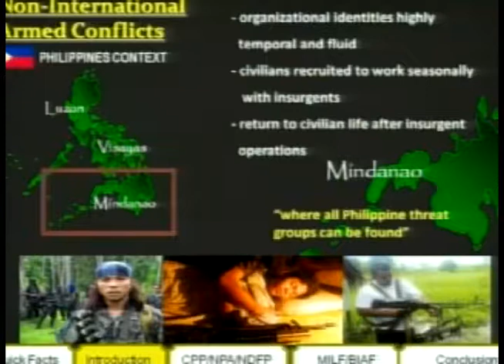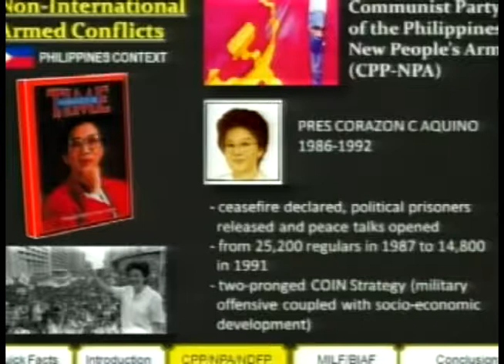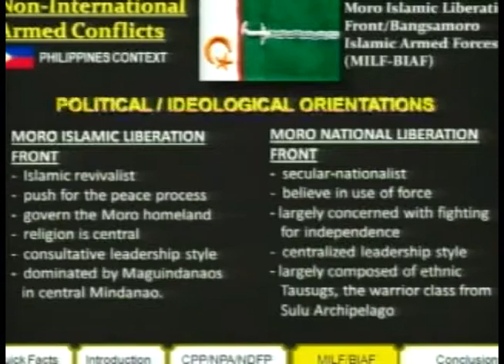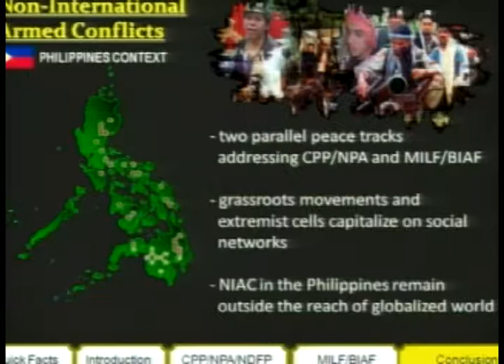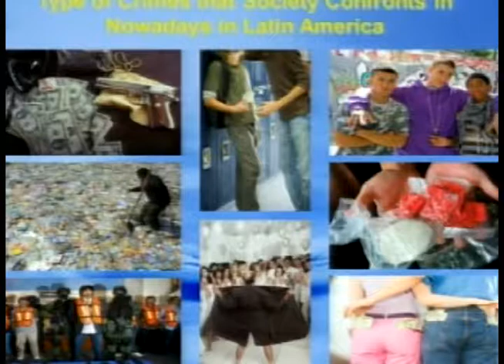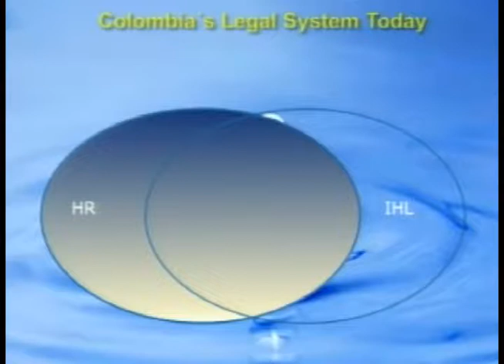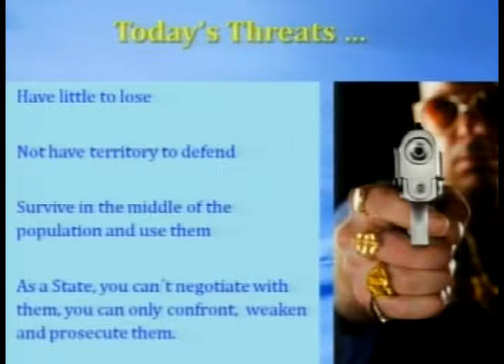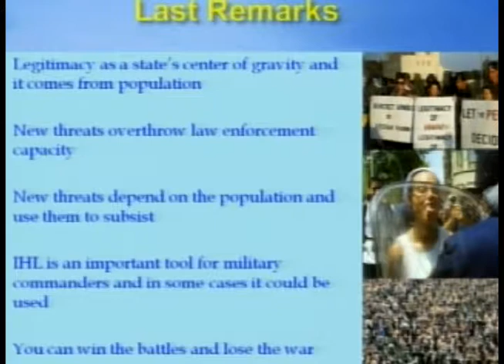NIAC 2011 | Panel Discussion: Recent and Ongoing Non-International Armed Conflicts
Panel IV: Recent and Ongoing NIACs | "Non-International Armed Conflict in the 21st Century" | June 22, 2011

Panelists:
LTG Raymundo Ferrer (Phillipines)
COL Juan Carlos Gomez Ramirez (Colombia)
Dr. Rob McLaughlin (Australia)
Moderator:
CAPT Raul "Pete" A. Pedrozo, JAGC, USN (Ret.) U.S. Naval War College
Luncheon Address -- Officers' Club:
The Honorable Harold H. Koh, Legal Adviser of the Department of State

"Non-international Armed Conflict in the 21st Century"
June 21-23, 2011
McCarty-Little Hall Auditorium
United States Naval War College
Newport, Rhode Island

Hosted by the International Law Department, Center for Naval Warfare Studies and co-sponsored by the International Institute of Humanitarian Law, Sanremo, Italy and the Lieber Society on the Law of Armed Conflict, American Society of International Law with generous support from the Naval War College Foundation and Israel Yearbook on Human Rights
Purpose: To examine the legal issues surrounding Non-international Armed Conflict (NIAC) in the 21st Century. During this conference, distinguished scholars and practitioners of international law will analyze the state of the law applicable to the many facets of NIAC and will discuss their views on how the law will develop as the world continues to struggle with the evolving threats to national and international security posed by failed and failing states, insurgencies, and transnational criminal and terrorist organizations.